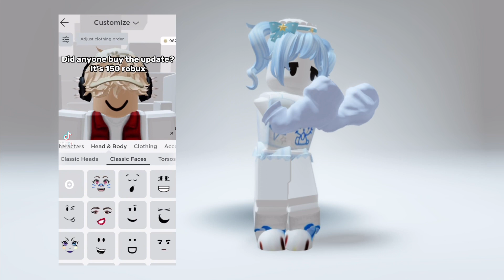YOU CAN MAKE YOUR OWN FACE! 😱😱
Cr:  @luhsrq

Follow my Roblox : Luhsrq